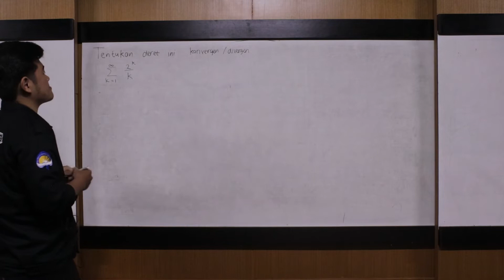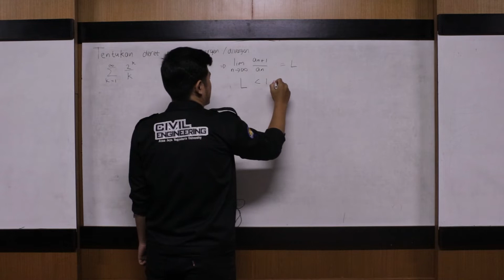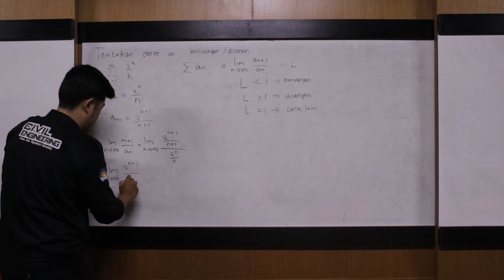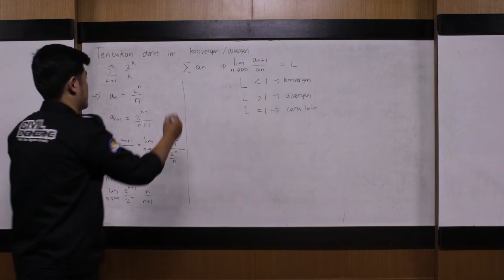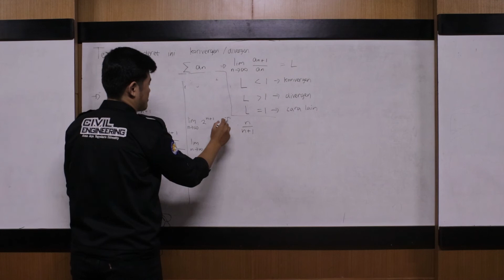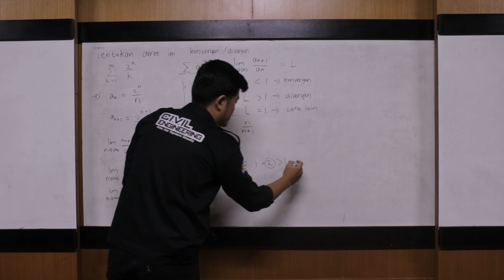TUTOR ONLINE (UAS GANJIL) | MATEMATIKA 1 - MENCARI KEKONVERGENAN DENGAN UJI RASIO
AKUN YOUTUBE RESMI DARI HIMPUNAN MAHASISWA SIPIL UNIVERSITAS ATMA JAYA YOGYAKARTA

LINE : @odt8877w

VIVAT!!!